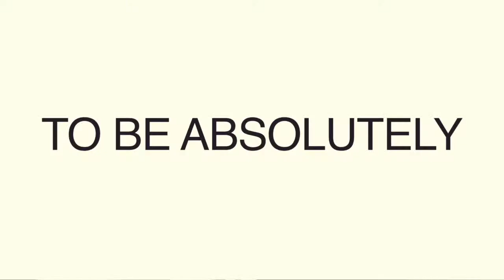Michael Chernow | FITNESS IS THE KEY INGREDIENT TO FIGHT ADDICTION!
FITNESS IS THE KEY INGREDIENT TO FIGHT ADDICTION!

Struggling to be happy in recovery? Are you sick of trying everything to escape addiction only to
realize it's not sustainable?
Then you will need to listen to this episode with Celebrity Chef and Fitness Personality, Michael
Chernow!

“The business of business is relationships, and the foundation of relationships is trust, because I
believe that. I say that in business, but it's also just in general. The business of happiness is
relationships and the foundation of relationships is trust.”
- Michael Chernow
With that quote alone, you can already say that there are lots of things you can learn from my
guest today. He is Michael Chernow -- a chef, entrepreneur. He is the founder of Seamore,
co-founder of The Meatball Shop, and co-founder of WellWell. He's quite literally the
modern-day renaissance man. But what I love most about him is he's really into fitness, and
fitness helped to save his life from the depths of addiction, and which we will definitely get into.
How is Michael’s life adjusted since this whole COVID thing hit?
Instead of upgrading their apartment when they had their second child, they bought a place out
of the city which is their best decision because they are staying there for two and a half months
now. Their boys are enjoying their life out of the city.
Unfortunately, his grandfather, 98, contracted the virus on Friday of last week in his nursing
home. He has lived a very fruitful life. It's a shame that this is potentially what could be the end
for him, and Michael’s family sort of really bummed out about that.
However, Michael is a positive optimist, he always finds the silver lining in everything and he
also tries to make lemonade whenever he sees lemons and at this time, he’s actually out there
just trying to make some lemonade.
Michael is greatly inspired by his grandfather because he absolutely lived a wonderful life --
born in 1919, survived the 20s Great Depression, fought World War 2, created businesses, and
failed at some businesses. His grandfather is now 98 years old, and his number one priority was
great relationships with people and he had an amazing network of friends.
For Michael, we all need to reset and pump the brakes. He has done a lot in the last 10 years
and he admits that it hasn’t been the healthiest.
He is just extreme in anything he does. He was an “addict.” When it comes to business and
work, he’s been into the grindstone non-stop for the last 11 years and this time has forced him
to slow down, to not beat himself up, for not producing an enormous amount of shit every day,
and to slow down to hold his son for more than two minutes.
For Michael, what is life all about?
It's ultimately about love. That human beings were put on the planet to love and be loved at the
In his own experience, he drank and did drugs because he wanted to be loved, and learn how to
love himself and, and in his own perspective, everything that we do at the core of motivation
or lack of motivation is the desire to love and be loved.
How did Michael get out of doing drugs and drinking?
He fell in love with escapism. At an early age, he fell in love with it. He started working in
restaurants at 13. He worked in the night and he was perfect for it. There were a bunch of years
where it was just super fun for him. But suddenly, all of the fun stopped and he started drinking
and partying. His dad passed away when he was 20. Michael was not on good terms with his
father, and he always used that as a grand excuse to just take it even further.
From 20 to 23, he was on a death march, but he still always had a job and always kept his job in
a restaurant or nightclub.
The last few years were pretty dark for him. He stopped enjoying it, and it became just like part
of his routine. There were moments like he just wanted to die. He couldn't believe that he found
myself back there again, after promising not to do it again.
He clearly remembers catching a glimpse of himself in the mirror saying, “Man, I hate you more
than anything on the planet.”
He wanted to die, and luckily, he didn't kill himself. He woke up 16 hours later and he had
locked himself in his room and people thought he had actually died.
His boss, Frank, said, “I love you to death, man. I do. I love you to death but I can’t watch you
kill yourself. You’re fired.”
Michael really loves his job so he begged for it and his boss said, “I can't give you your job [bar
managing] anymore. I just can't put you behind the bar. But if you get sober, if you actually get
sober, and you come to work at eight o'clock in the morning, and you clean the restaurant with
the porters for 30 days, I'll consider giving you your job back.”
So Michael did all of it. He walked into a room of people that took him in like a brother, and they
understood each other.
Then a couple of guys from that group knew that he had like a little bit of a aggressive sort of
anger compon